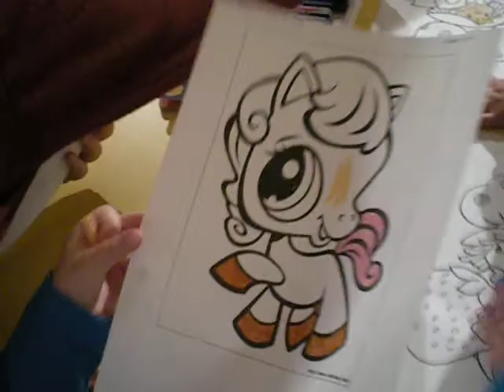Una tarde en la biblioteca (1/2)